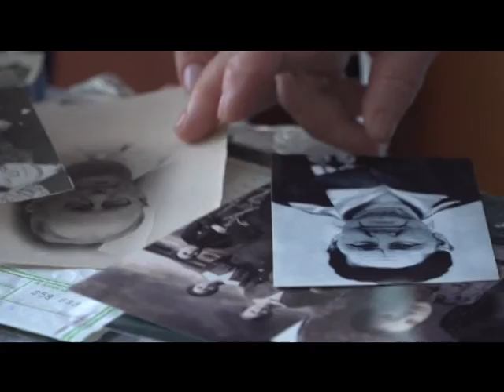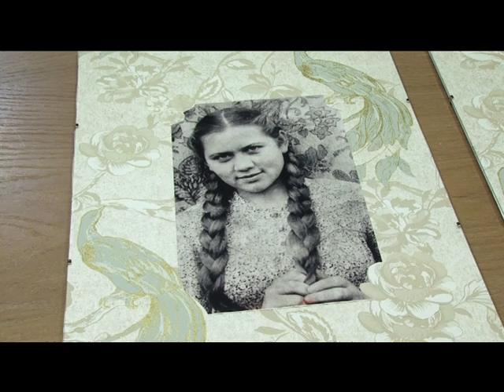Программа «Это ремонт!» сделала гостиную в «хрущевке» труженика тыла Великой Отечественной войны